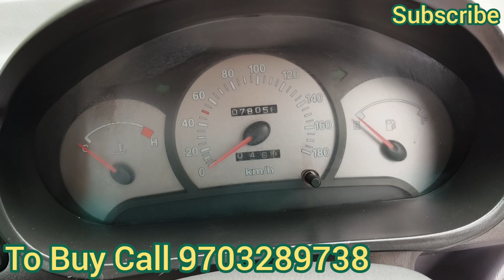(SOLD) Santro Xing XO 2006 Registration Immaculate Condition Sale in Hyderabad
Santro Xing 2005 model, 2006 registration RC valid till 2026, Immaculate condition, fully loaded with all four power windows, power steering, chilled a.c, original car, smooth and powerful engine, good tyres and battery, RC valid, music player, all details in video.